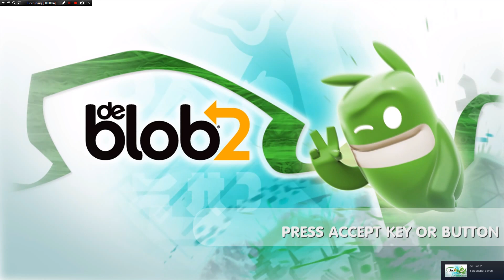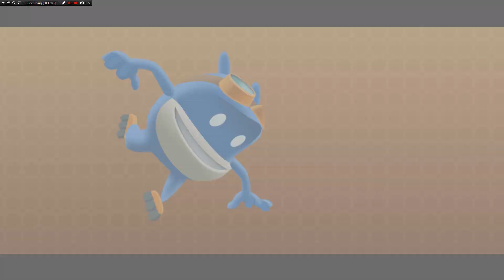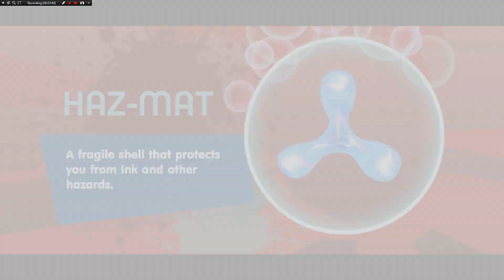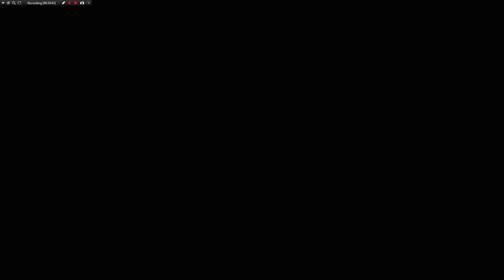de Blob 2 | Episode 3 - Blanctown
We move further into Blanc territory and discover a new enemy called the Shepard who can kill you using hypnosis.